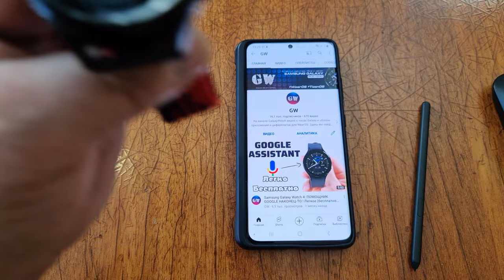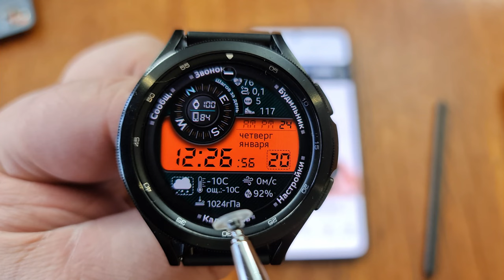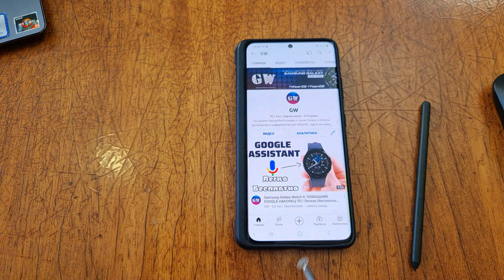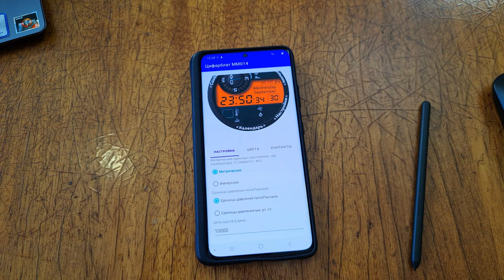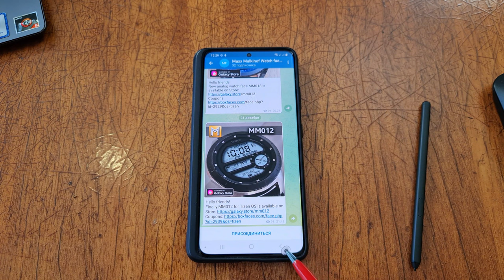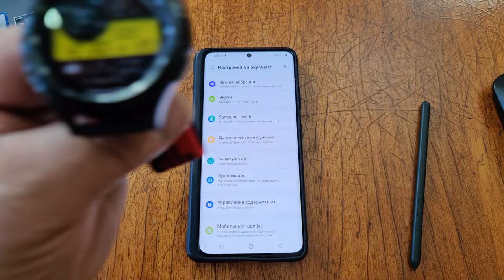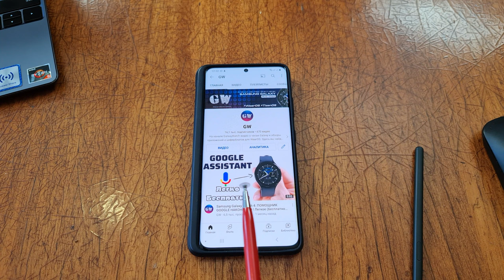Новинка для Galaxy Watch 4 и часов на Wear OS Циферблат MM014